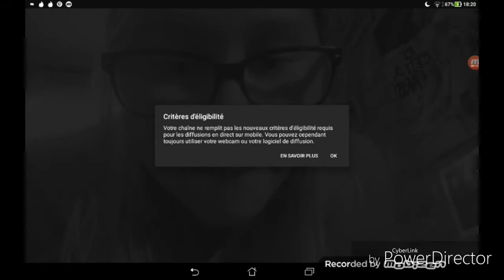Je peux plus faire de direct ( live )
Salut les stars

Bisous